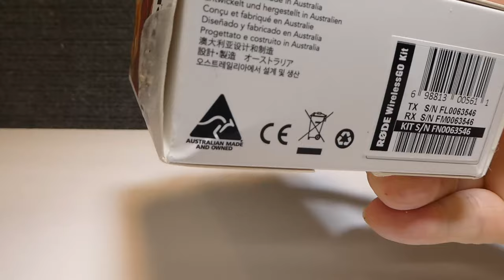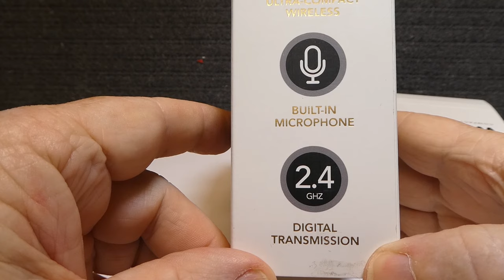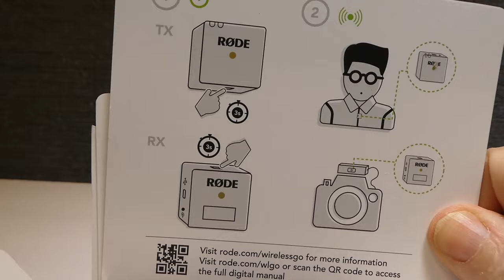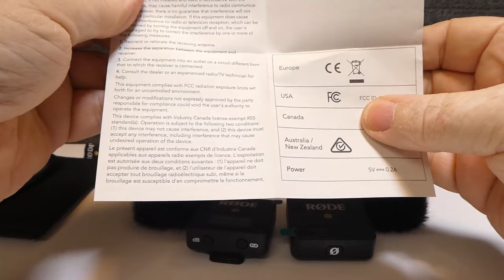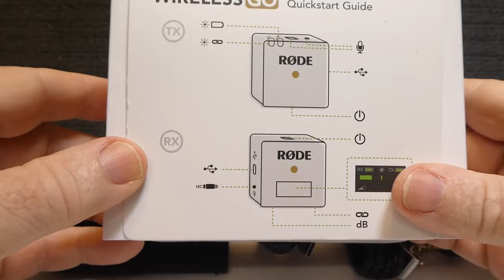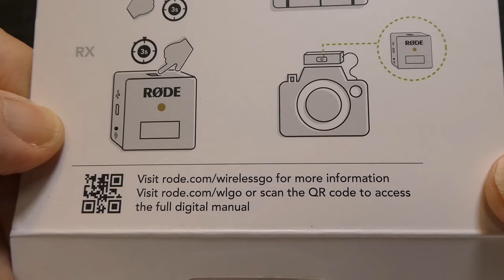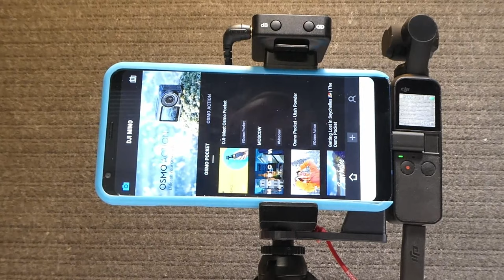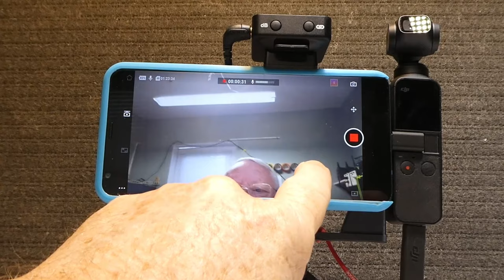Using The Rode Wireless Go With DJI Osmo Pocket And Sony FDR X300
Amazon link to Rode Wireless Go:

Sony Action Cam FDR-X300
GoPro HERO3+: Silver Edition
Panasonic DC-ZS70 Lumix 20.3 MP
DJI Osmo Pocket
Zoom H1n Handy Portable Digital Recorder
Purple Panda Lavalier Lapel Microphone
TAKSTAR SGC-598 Interview Microphone
DJI Mavic Air Fly More Combo
[Upgraded Version] FHD Hidden Camera Eyeglasses